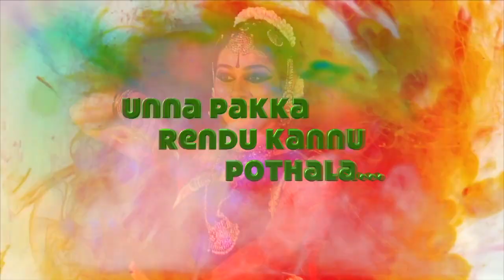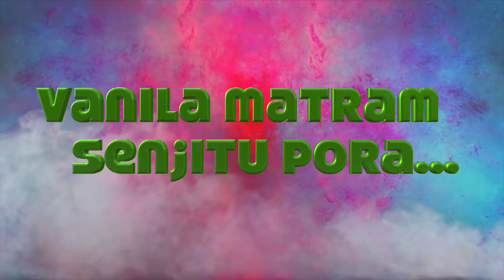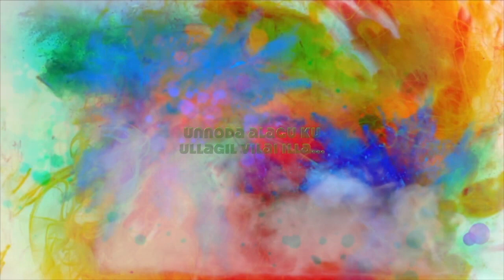Podhala Tamil Love Song | Singer Joy Mathew | Lyrics Rokesh | Love Status | காதல் WhatsApp status